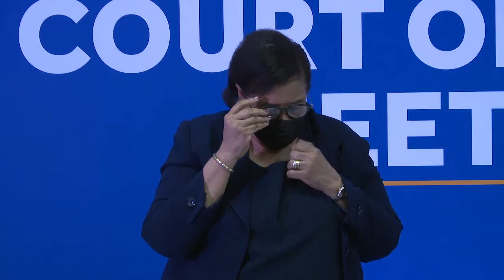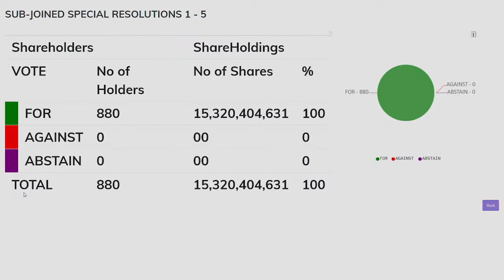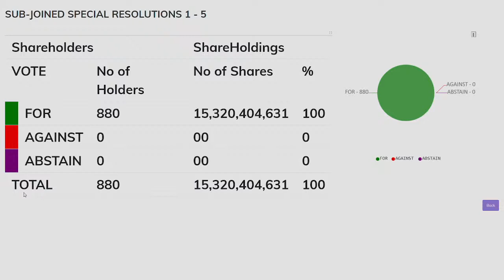COURT ORDERED MEETING OF SHAREHOLDERS OF ACCESS BANK PLC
WELCOME TO COURT ORDERED MEETING OF SHAREHOLDERS OF ACCESS BANK PLC